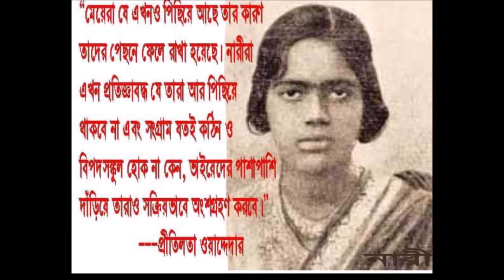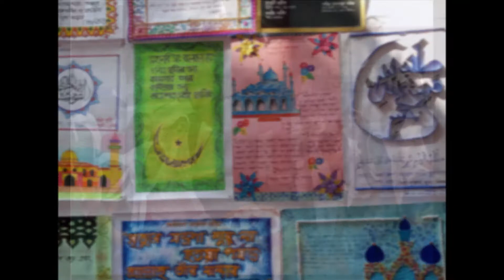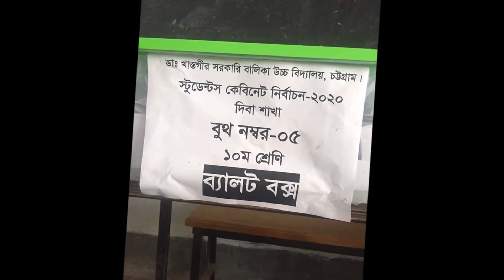ডা. খাস্তগীর সরকারি বালিকা উচ্চ বিদ্যালয়ের ডিজিটাল শিক্ষা কার্যক্রম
জামালখান, চট্টগ্রাম।